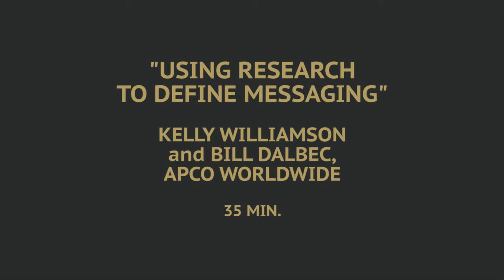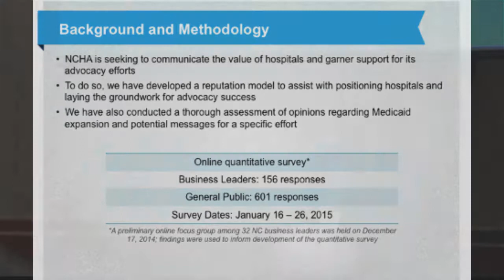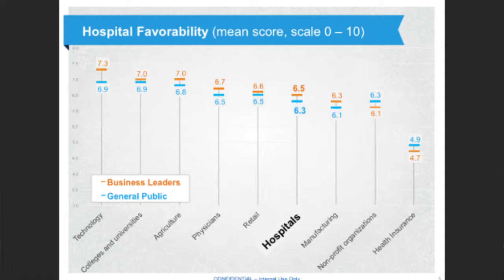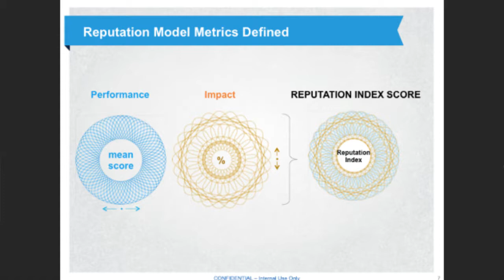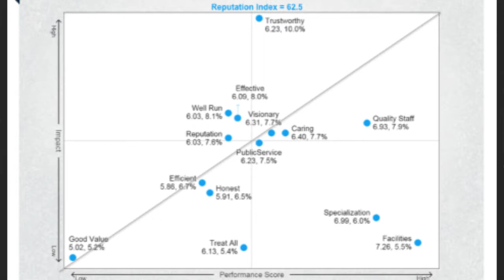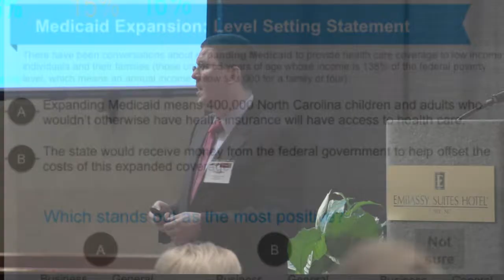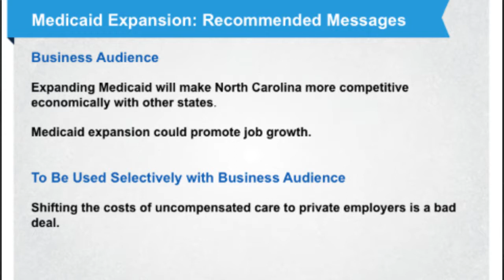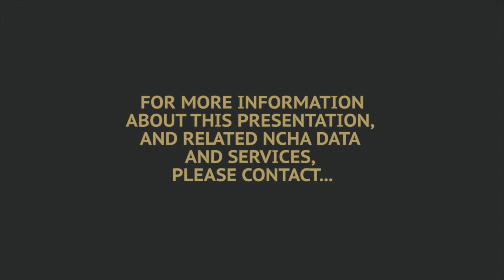NCHA 2015 Winter Meeting - APCO Worldwide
Kelly Williamson and Bill Dalbec, APCO Worldwide, present on Using Messaging to Refine Messaging.